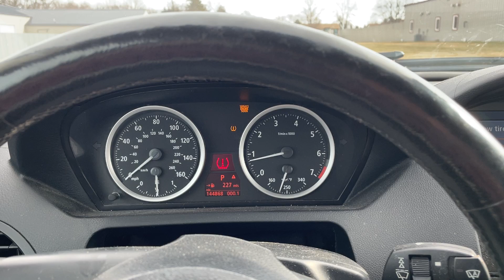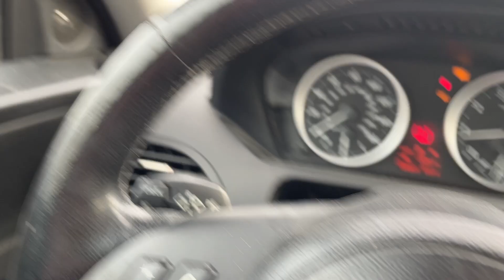Virtual Test Drive 2007 BMW 6 SERIES 650I WBAEH13547CR53196 Twin Cities Auctions